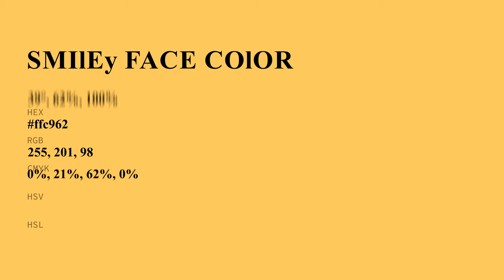Smiley Face color ffc962 hex Cool Yellow color ffc962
What color is Smiley Face ? ffc962 hex, Cool Yellow color ffc962

Hex ffc962 Color Code is also known as Smiley Face color